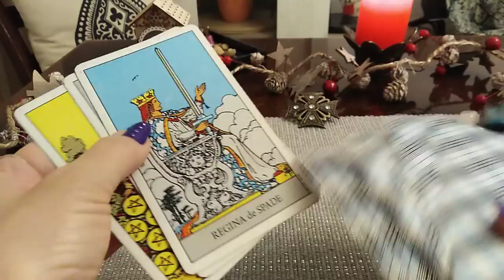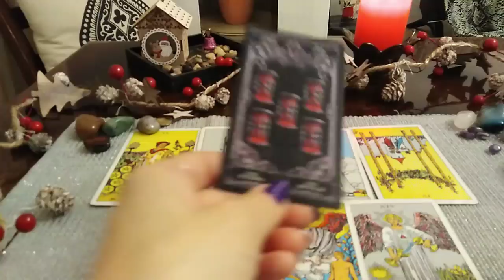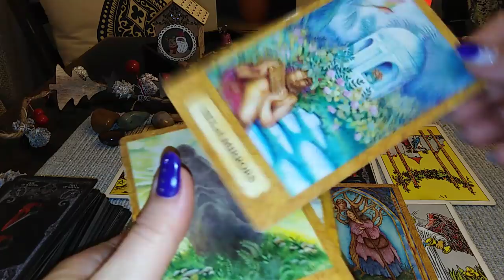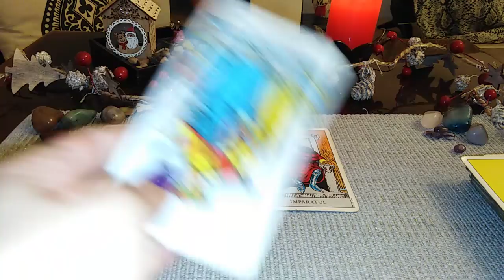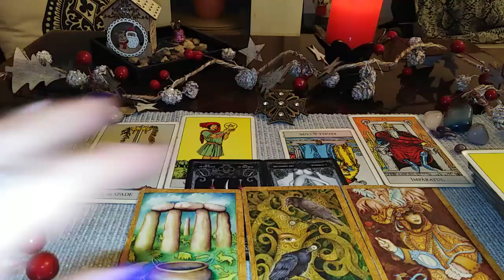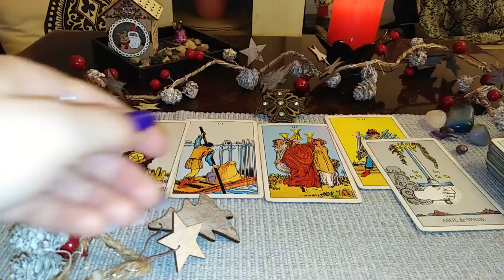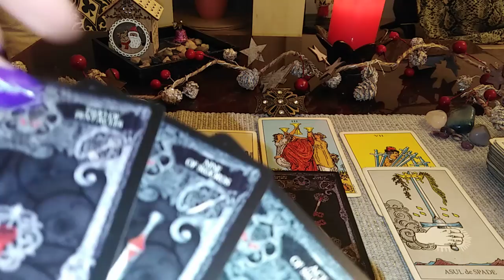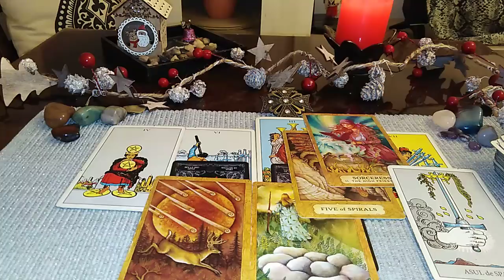PORTALUL ENERGETIC 12:12 ENERGIA MOMENTUTULUI - LA ALEGERE